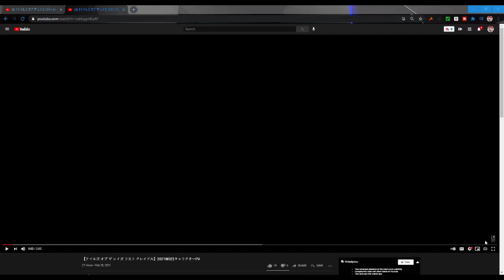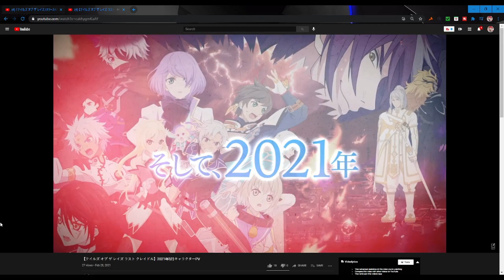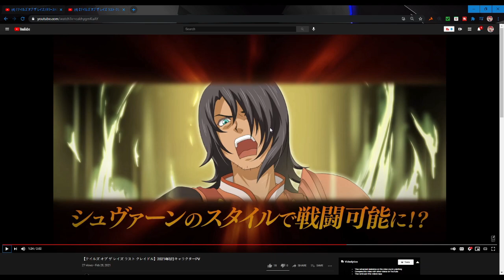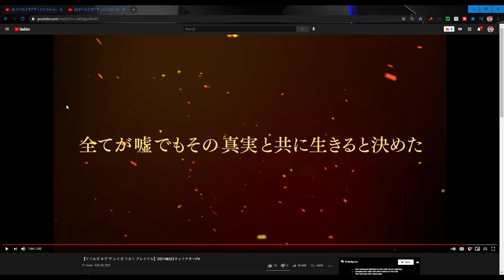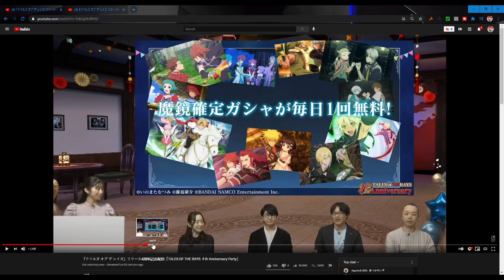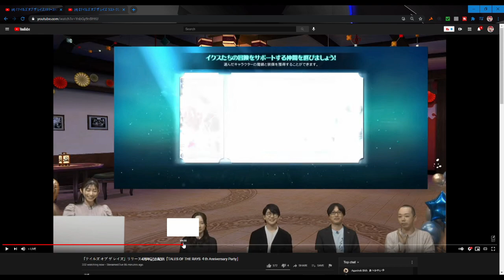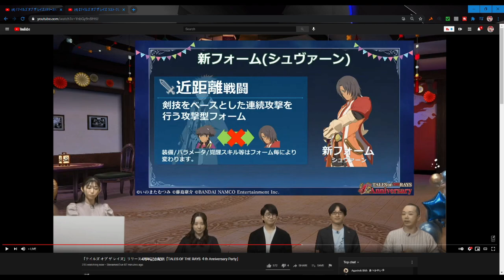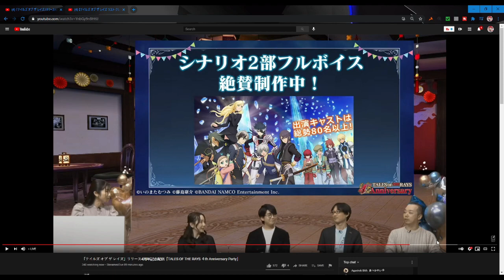Tales of the Rays - 4TH ANNIVERSARY STREAM NEWS!! BIG STUFF INCOMING!!